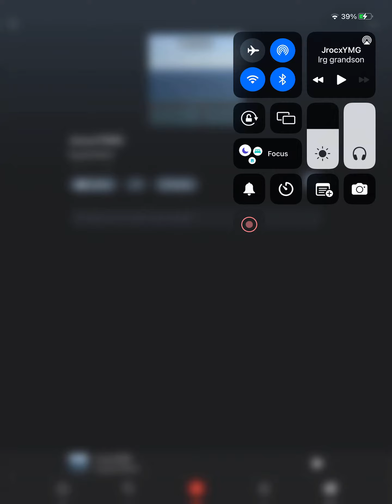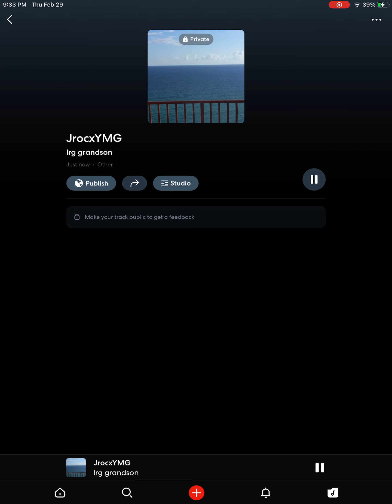LRG twins by LRG JROC ft 41 Gson prod kontrol non profit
Idk what the beat is